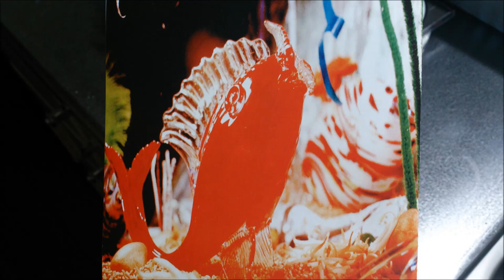PRAM - Three Wild Georges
From the album Sargasso Sea (1995)

After garnering many positive reviews for their early releases, reviews for Sargasso Sea were largely mixed or negative (notoriously, the NME gave the album a scathing review and rated it a 0 out of 10); album sales were weak and the band was subsequently dropped from their label. Although retrospective reviews have been more positive, to this day Sargasso Sea is often compared negatively to the band's other albums. However, I would argue that this album has been unfairly maligned and is in serious need of a critical re-evaluation.

Sargasso Sea is not an album that many people are going to "get" or enjoy on a single listen - even fans of Pram. Like a lot of great albums, it's not quite like anything you've heard before, so it may take a few listens for it to "click" - but when it does, you'll keep coming back to it. Like Damo Suzuki-era Can or the best of Stereolab's early work, repeated listens reveal new sounds and subtle instrumentation that may have gone unnoticed during the first few or even first dozen listens. I HIGHLY recommend listening to this one with headphones...preferably while lying in the dark contemplating the infinite. So listen, enjoy, buy a copy (if you can find one), spread the word.